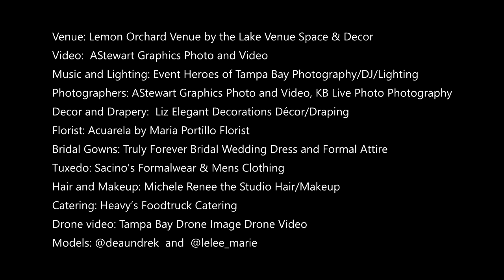Styled Shoot - Ceremony Video at The Lemon Orchard Venue On The Lake By A Stewart Photo & Video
Styled Shoot - Ceremony Video at The Lemon Orchard Venue On The Lake

Video By: A Stewart Photo & Video
Tampa Bay Wedding Photography and Videography